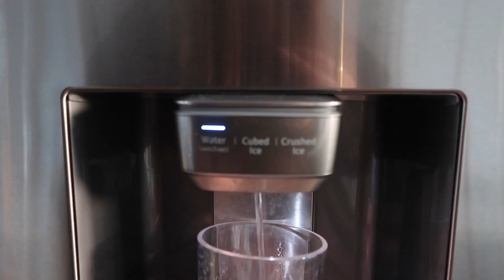last few days at home shenanigans !BEFORE MOVING!